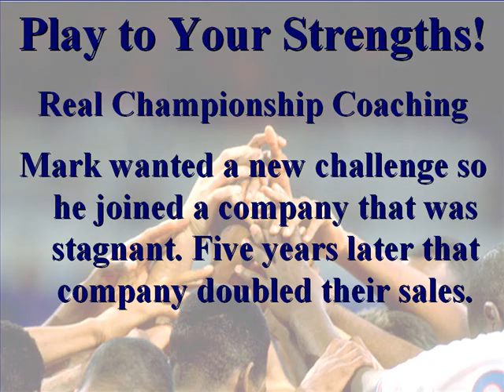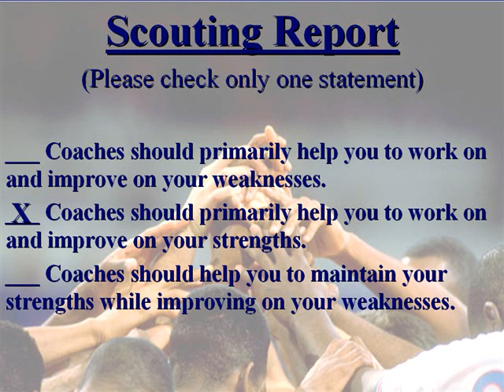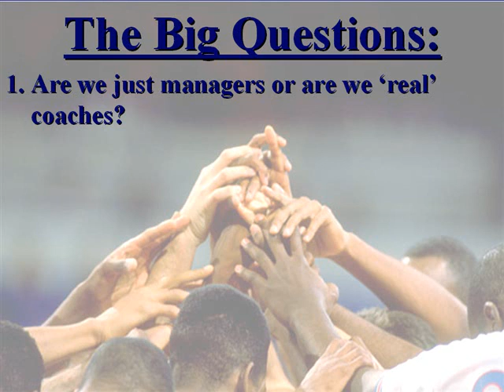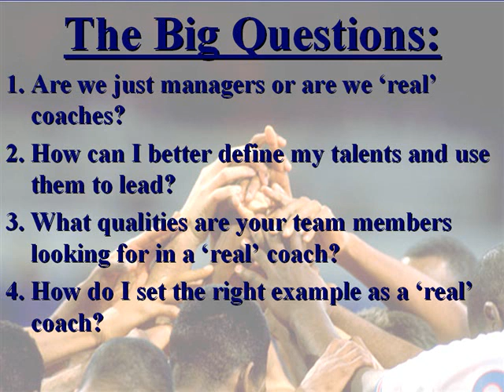Play To Your Strengths by Mark Adams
There are many business coaches today but not many REAL CHAMPIONSHIP COACHES. Mark Adams always challenges his team members to PLAY TO THEIR STRENGTHS and the results speak for themselves:
   1. The season prior to his arrival as the Head Basketball Coach at three different universities those teams had a combined record of 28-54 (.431). After he implemented his strengths-based coaching philosophy those same three universities were 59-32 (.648) in his final coaching seasons combined producing conference and regional championships.
   2. Mark left coaching and went into sales at a manufacturing company that was stagnant in sales at $48,000,000.00. Five years later that company grew to $96,000,000.00 in sales.
   3. Mark Adams pursued a dream to be a college basketball analyst on ESPN. Adams began his college basketball broadcast career on local radio and TV in Dayton, Ohio. Mark appeared on 35 college basketball broadcasts on the ESPN family of networks last season.

Mark has created an educational experience that shares how he identified his strengths, his co-workers strengths and his players strengths to drive remarkable results. Mark Adams shares the successes, the failures and the lessons learned from those experiences. Adams has created a culture changing educational experience that will challenge each individual on your team to PLAY TO THEIR STRENGTHS!

   Identify Your Team Members Strengths!
   Show Team Members How to Use Their Strengths to Gain an Unfair Advantage!
   Improve Individual Performance and Company ResultsOne Person at a Time!

Learning Outputs From PLAY TO YOUR STRENGTHS!:
   1. Learn how to better hold yourself and your team accountable for daily success.
   2. Learn how to individualize your coaching approach by helping your team members to identify their own strengths and recognize how to best use them.
   3. Learn the results from decades of Gallup Strengths Research that quantify what coaches already knew. Now use this research to your Unfair Advantage!
   4. Learn what your employees really want from you and why.
   5. Develop new coaching tools to help you and your team members to communicate more clearly, more consistently and more positively.
   6. Learn the qualities that set REAL COACHES apart from just managers.
   7. Learn how to coach your team to championship level successes based on tried and true REAL CHAMPIONSHIP COACHING strategies!
   8. Learn about the tools and resources that keep you on the strengths path to success.

Keep your 'personal company' culture from the past as you continue to grow in the future.